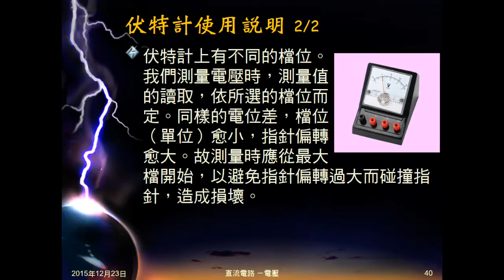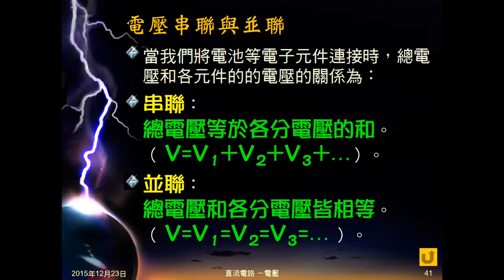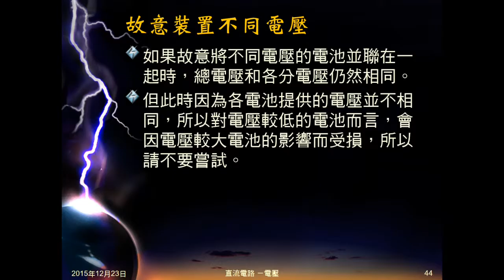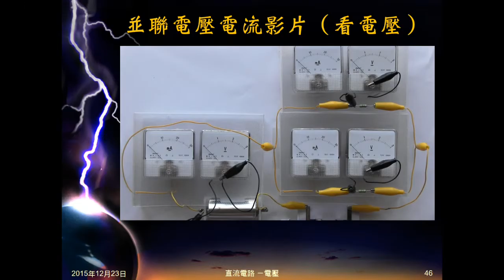104學年國三理化＿直流電路14：電壓串聯並聯公式、說明、影片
介紹電壓串聯、並聯公式，並說明公式緣由，輔以影片驗證。